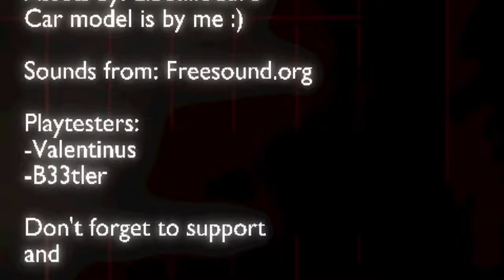Losing ya socks in the laundry but Rated-R | Late Laundry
Summary:  No way i was Finessed by a Wendigo. i spun back tho

Friends in the video:
The Cosmic Entity
Nosferatu

Game synopsis:
It's late at night, you just want to do your laundry but there's no water at home due to pipe burst so you venture out and find this 24 hour laundry place, you wont like what happens there...